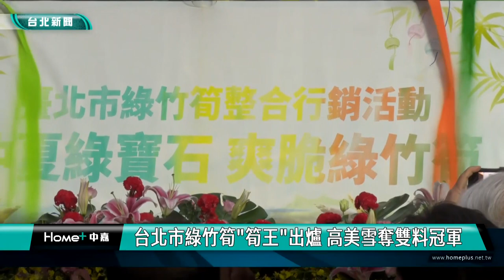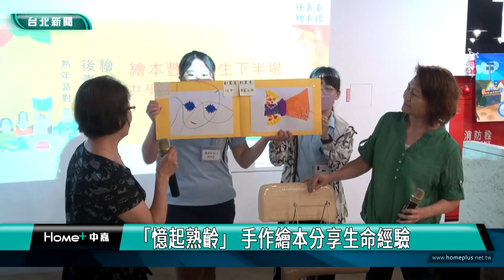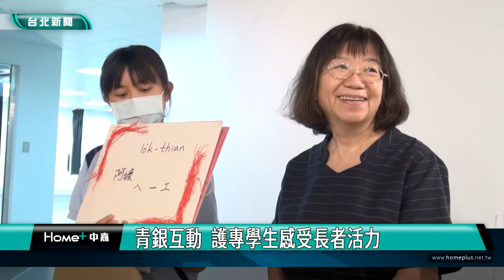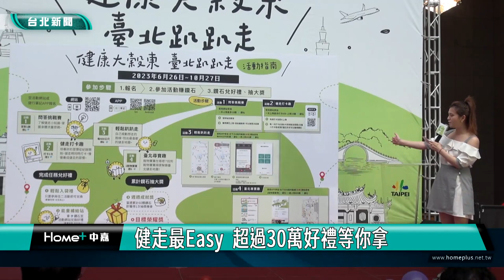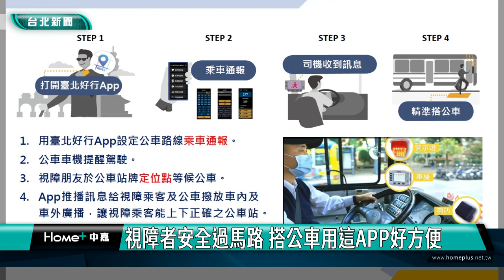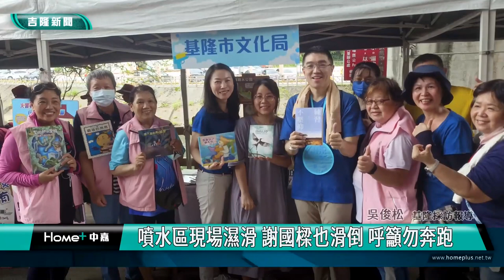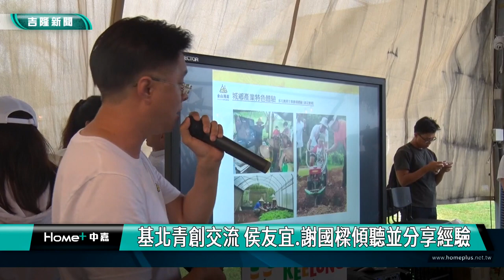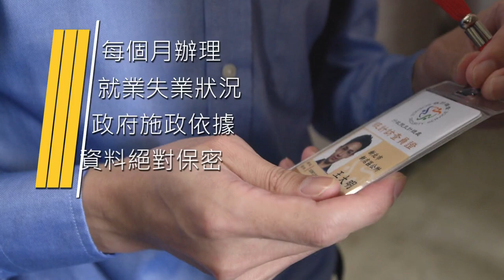中嘉台北新聞-20230703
00:20 台北市綠竹筍「筍王」出爐 高美雪奪雙料冠軍
04:11 U12世界盃少棒台南開打 全民來挺中華隊
10:41 「憶起熟齡」 手作繪本分享生命經驗
18:49 一條龍公司化作業-租屋分裝小蜜蜂送貨 警破弘仁會販毒集團
21:19 健走最Easy  超過30萬好禮等你拿
27:53 視障者安全過馬路 搭公車用這APP好方便
35:55 青春專案臨檢KTV「拋棄式電擊槍」打先鋒
38:04 基隆親水季清涼開幕 謝國樑各區增親水設施
42:52 參觀室內兒童樂園 謝國樑、侯友宜陪孩子同樂
47:38 基北青創交流 侯友宜.謝國樑傾聽並分享經驗
51:27 謝國樑讚「搜尋者」推電動機車志工服務獨居長輩

臉書追起來
Home 中嘉- 吉隆有線電視

趣聞不漏接
吉隆官網(中嘉新聞)

喜歡看電視?